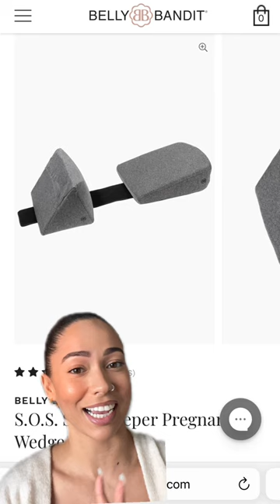Belly Bandit Pregnancy Pillow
The S.O.S. pillow is your key to getting a good night's sleep all winter long!